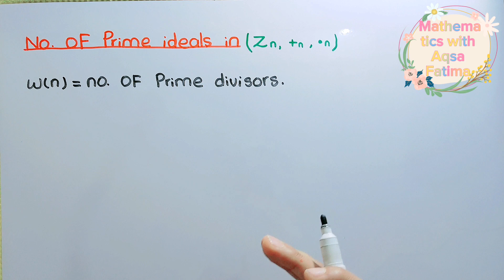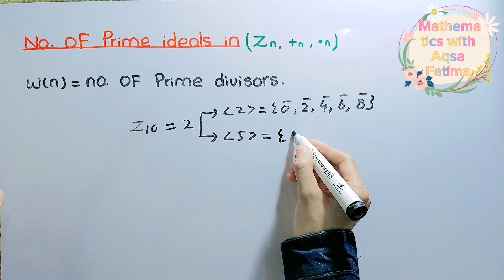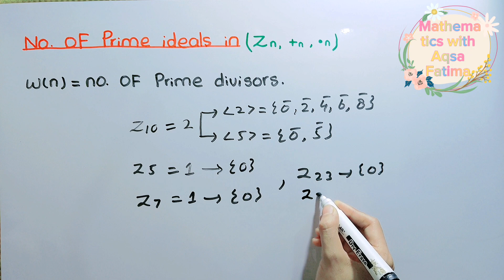Number of prime ideals in Zn | prime ideals prime ideals trick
Number of prime ideals in Zn
In ring theory we cover
Integral domain Division ring Skew Field Subring Ring Commutative Boolean Ring unity zero divisors Characteristics of a ring Gaussian integers Division ring properties Division Integral domain Center Idempotent nilpotent elements Zero divisors theorems Prime ideals theorem Prime Principal Properties Examples of ideals Commutative Quotient ring theorem Factor/ Quotient ring of Z[i] Types of ideals | Prime, principal, maximal ideal Theorems on principle maximal and prime ideals Maximal ideals definition How to find order of field with mcqs tricks in full detail in ring theory boolean ring
Here  you can find all topics of group theory :
Introduction to Algebra linear abstract algebra cayley table residue class unit modulo n nth roots of unity properties of group Order of group and order of element Order subgroup Three step subgroup testTwo step subgroup test One step subgroup test finite subgroup test Results on subgroup Abelian group theorem cyclic group cyclic subgroup how to find order of an element number of elements of each order in a cyclic Generator of finite and infinite cyclic group euler function number of generators of finite cyclic Under what condition U(n) is cyclic group theorems about cyclic group cosets coset define lagrange's homomorphism examples isomorphism number of non isomorphic group non isomorphic groupHomomorphism monomorphism epimorphism isomorphism endomorphism Automorphism Inner Automorphism examples center of a group Examples on Center centralizer Normalizer Normal subgroup theorem conjugacy class factor group commutator group metabelian perfect moderate solvable group characteristic group Cauchy Sylow 1st Sylow 2nd result sylow 3rd theorem sylow's theorems permutation Product of permutation symmetric group circular permutation circular permutation properties transposition even and odd permutation Alternating group Integral
From these lectures you can prepare your all type of competitive exams like :
And I will provide you all type of objective questions you can search it in playlists for competitive exams or any university quiz mid or final online exams